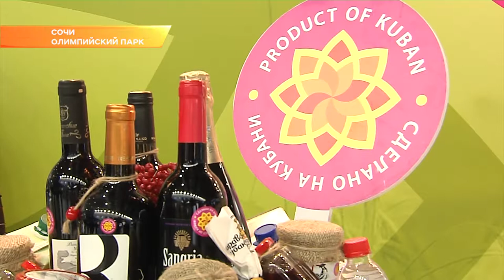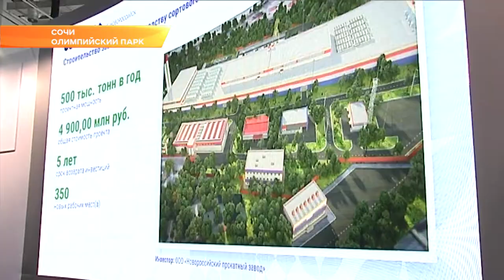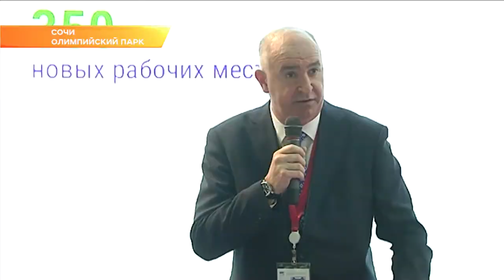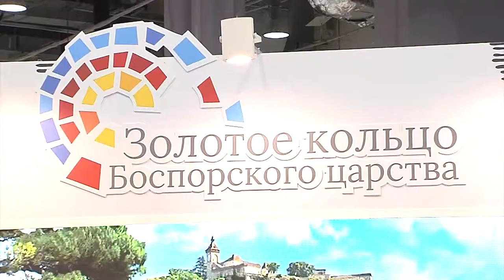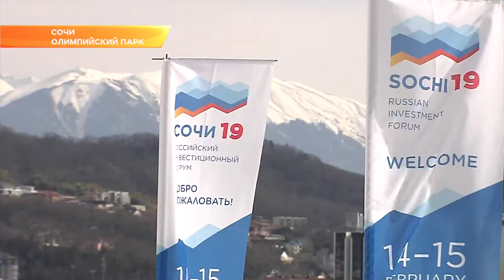Губернатор Кубани осмотрел стенды на инвестфоруме в Сочи. Новости Эфкате